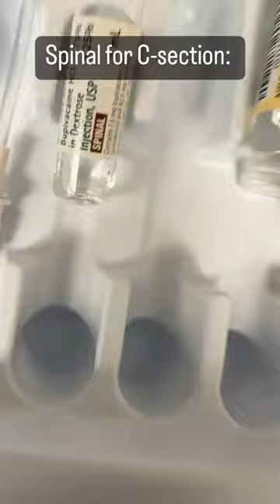Spinal anesthesia: what we use to numb you for c-sections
Amazon store front